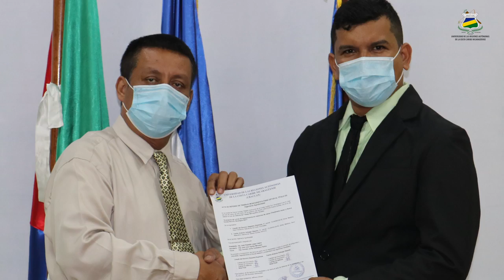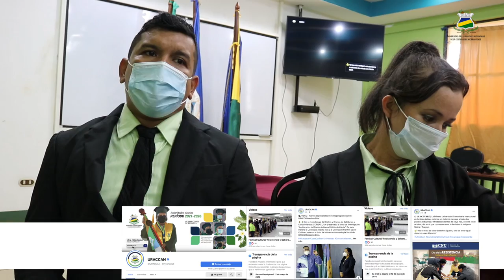URACCAN y CATIE establecen lazos de amistad y colaboración pare el fortalecimiento de la Región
URACCAN recinto Nueva Guinea, estableciendo lazos de amistad y colaboración con el Centro Agronómico Tropical de Investigación y Enseñanza (CATIE) de Costa Rica, acompañaron el proceso investigativo de la “Evaluación de curva de sobrevivencia en mazorcas de cacao (Theobrama cacao L), Nueva Guinea, RACCS, Nicaragua, 2021”.